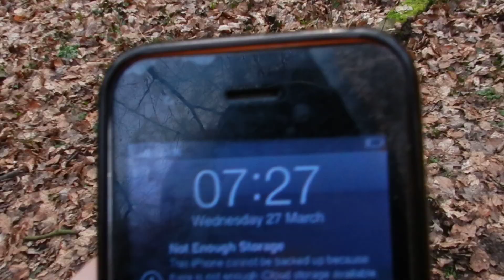My Morning Walk 27/03/13 Cold Feet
Out barefoot in paradise injoying mother natures abundance and bounty :)